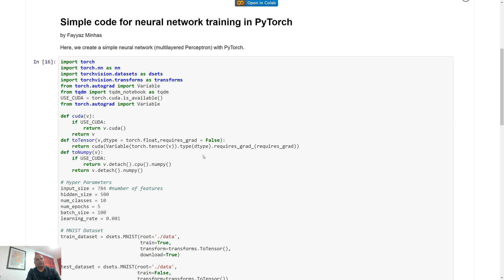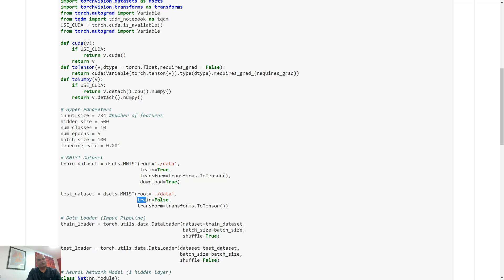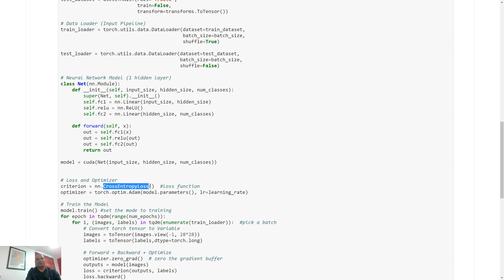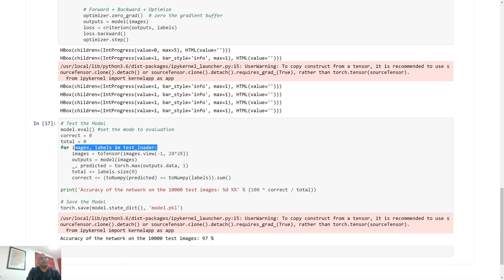8.6.3 MLP in PyTorch for MNIST with Dataloaders (Data Mining and Machine Learning)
Learn Data Mining and Machine Learning from 0 to Deep Learning in an intuitive manner!

It has python codes, papers, lecture slides and exercise questions.